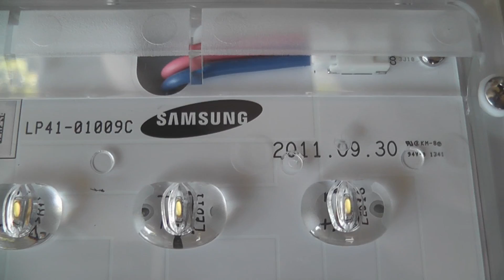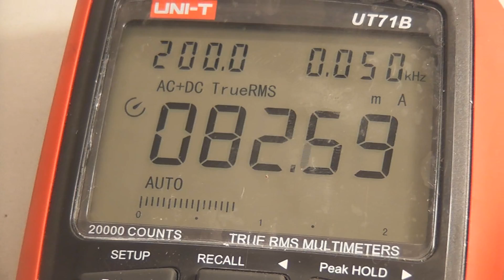What is inside a LED streetlight ?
Faulty LED streetlight. The LED cluster works fine, the electronic driver device is faulty.
So much for the longevity of these LED streetlights. as usual the electronics fails. the LED's are pretty reliable.